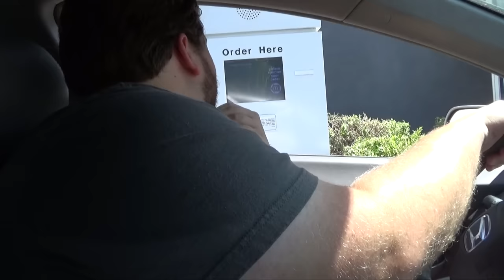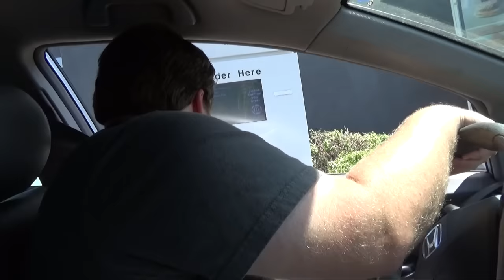Mickey, Donald, and Goofy at the Drive Thru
Drive-Thru Impressions strike again, as Mickey, Donald, and Goofy order at a McDonalds! Enjoy!